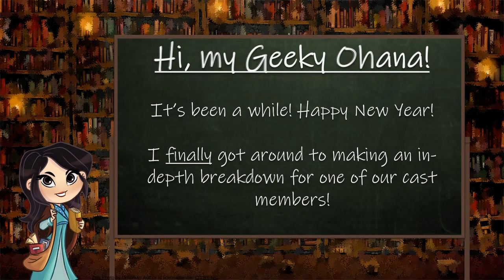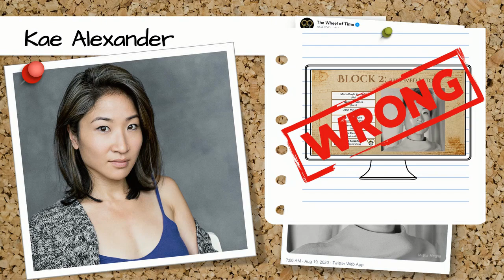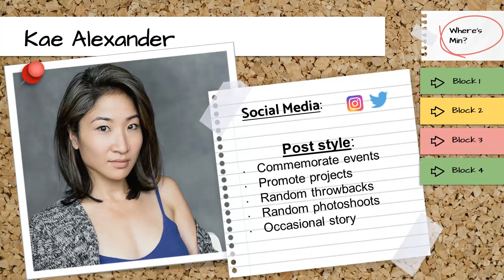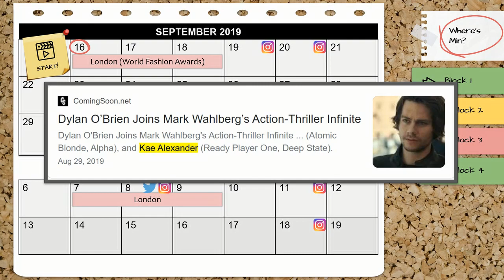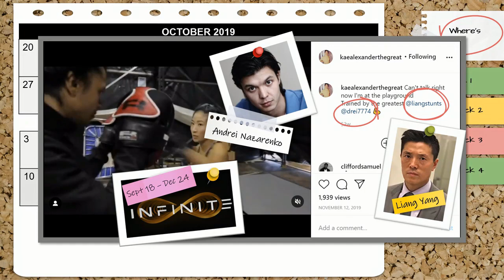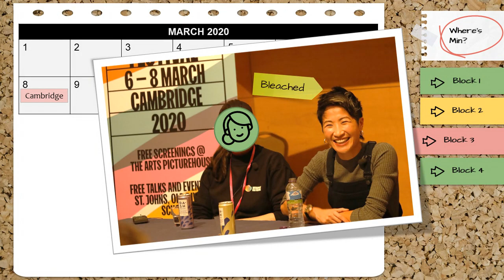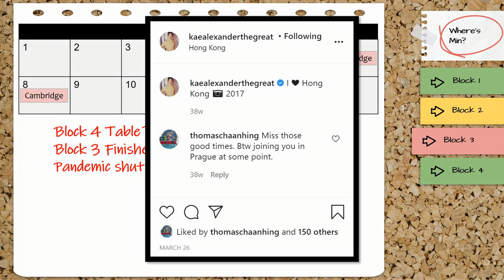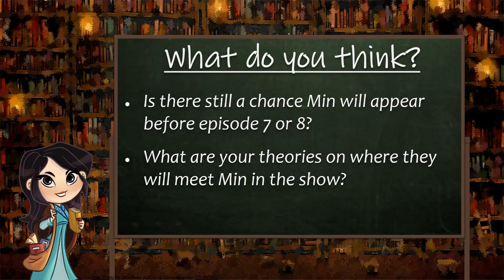Where in the World Was Kae Alexander? Geeky Eri Breaks Down the Whereabouts for Min's Actress!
It's my first actor-focused breakdown! As I mentioned in my Block 4 video, we think Min actually first appears in episode 7 or 8, but here I break down where she was during filming of the first season so you can draw your own conclusions!

My apologies for taking so long with this.

Special thanks to Josh Stolarz!

ART
Chibi art by Memo (Twitter: @memo113)